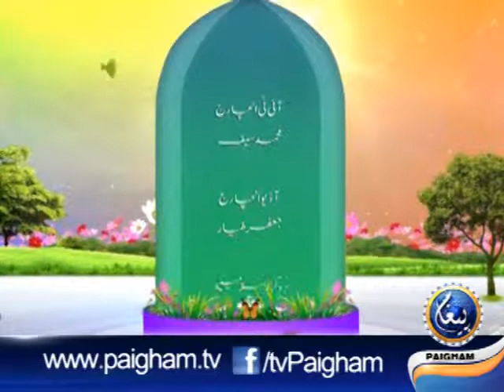Tazkre Jannat Ky EP05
عنوان:  جنت کی حوریں

سعید احمد کلیروی